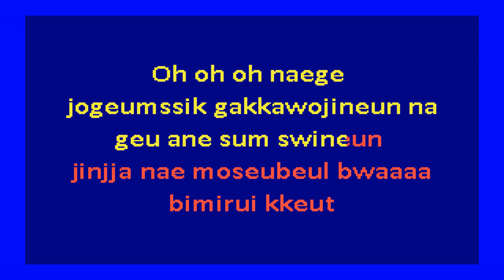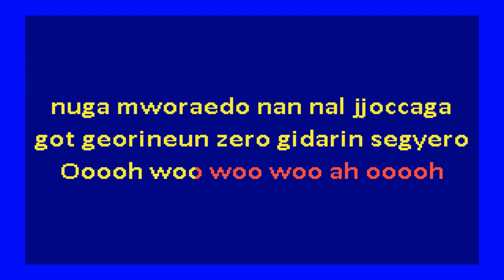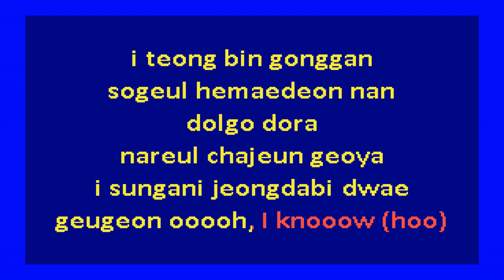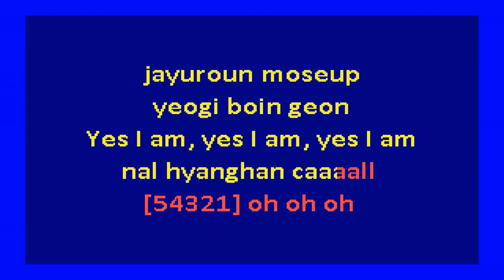LOONA - 'Oh Yes I Am' (karaoke)